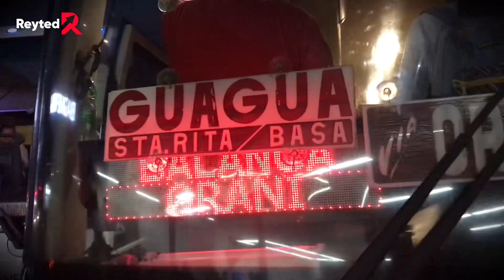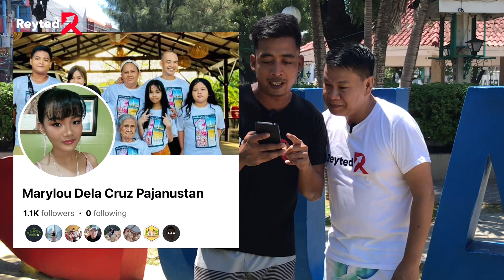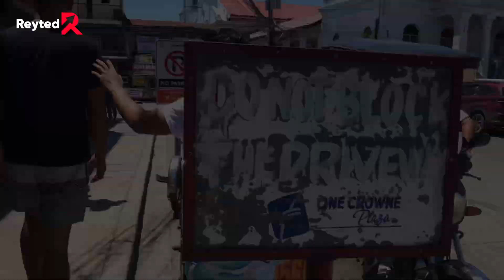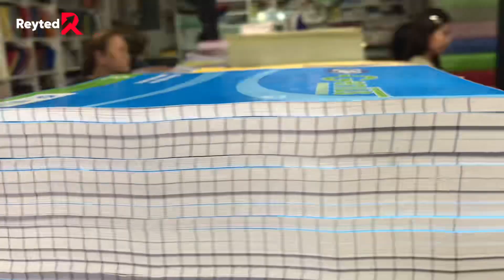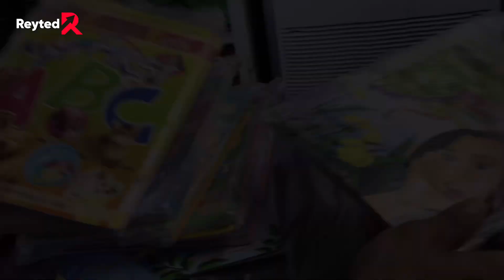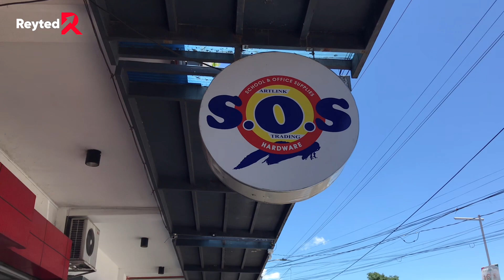🔴NAMILI KAMI NG SCHOOL SUPPLIES PARA SA MGA KABATAAN ❤️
Ang School Supplies ay para sa mga kabataan sa Guagua, Pampanga ❤️❤️❤️

Ate Kanay Travel Heartbeat
Mary Lou Pajanustan Pecayora
Kuya CrisTv
Clarissa Apolonio Bataanon - Trinidad
Fera Usman
Robert Quiño
Michael Sultan Official
Dust Esguerra
Artlink SOS